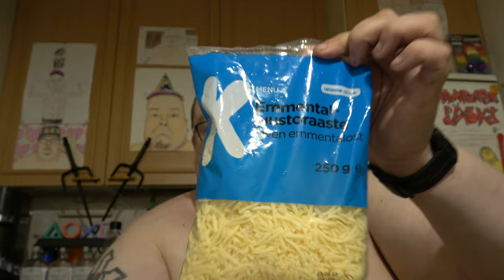Hampaaton läski syö: Osa 2831 - K-Menu Emmental-juustoraaste